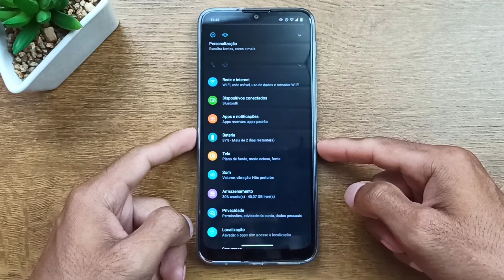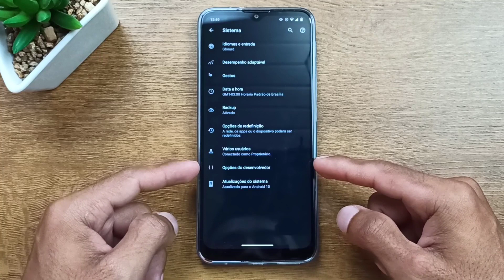MOTO G9 PLAY! COMO ATIVAR O MODO/OPÇÃO DE DESENVOLVEDOR ( TUTORIAL )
Vídeo de como ativar a modo/ opções de desenvolvedor no MOTO G9 PLAY 😉

Celulares que recomendo com estoque na Amazon Brasil e garantia de entrega com toda segurança de A a Z.

Redmi Note 10 👉🏻
Moto G10👉🏻
Poco M3👉🏻
Poco M3 PRO👉🏻
Redmi 9T👉🏻
Redmi 9👉🏻
Pocox3 PRO 👉🏻
Redmi Note 9s👉🏻
Redmi Note 10 PRO👉🏻

✅Gadgets que eu recomendo

🔌Filtro de linha (iClamper)
⌚Mi Band 5
📼JBL GO 3
🎶Alexa (Echo Dor 4° geração)
🎶Alexa (Echo Dot 3° geração)